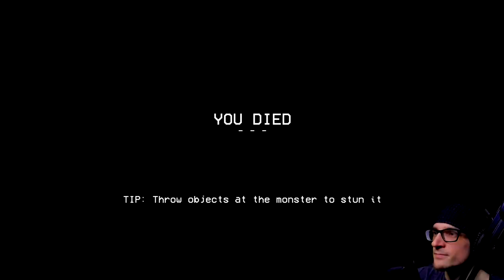Remember? & AVOID IF YOU HATE SPIDERS (Control Room Alpha) | 2 Horror Games in 1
Remember? - Escape from an entity and defend yourself using your surroundings. Try to Remember.

Control Room Alpha - It's your first day on the job as a crane operator, in a dodgy underground science facility. Your supervisor will show you the ropes. Oh and by the way, I hope you didn't lie on your resume regarding the fact that you're not scared of spiders.